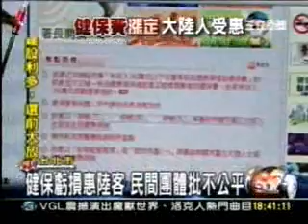20091128 健保虧損惠中國客 民間團體批不公平(三立新聞)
20091128 健保虧損惠中國客 民間團體批不公平(三立新聞)